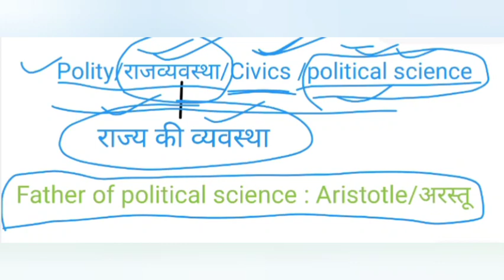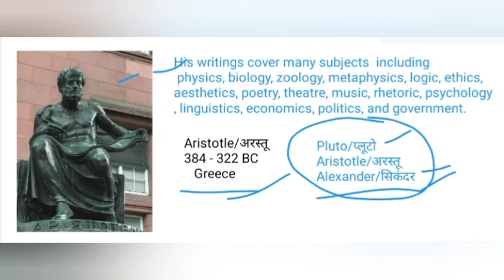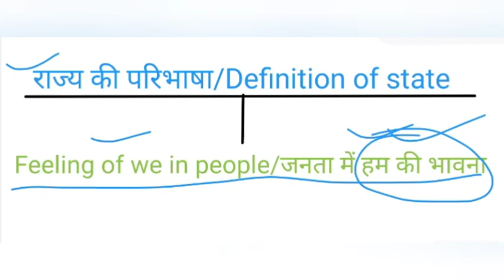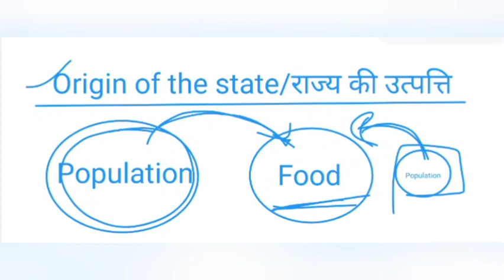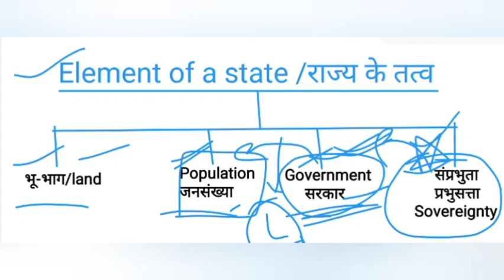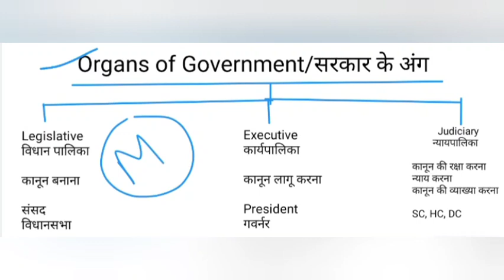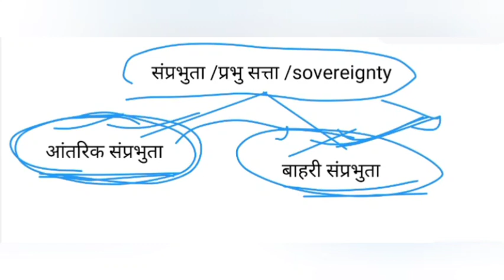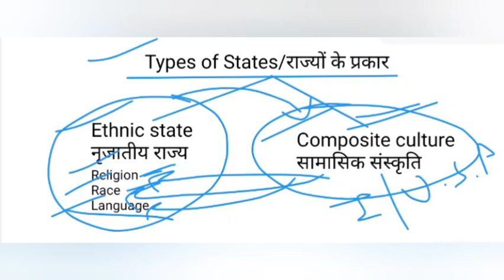राज्य की उत्पति तत्व एवं प्रकार polity Lecture 1 By Lokesh Dhaka origin element and types of State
Polity Lecture 1
This video is made by Lokesh Dhaka. Who has a experience of 4 years in teaching field.
Ex teaching faculty of more than 10 reputed coaching institutes in Rohtak City.

This video is useful for every Competitive exams Like UPSC CDS CAPF CSE NDA UGC NET  POLICE SSC AND ALL ONE DAY EXAMS.

Thank you for map of India
AuthorMaximilian Dörrbecker (Chumwa)

1st lecture cosmology

2 nd lecture of cosmology

3rd lecture of Cosmology